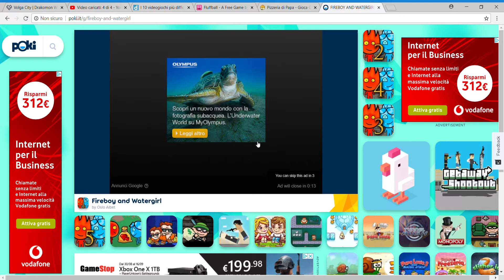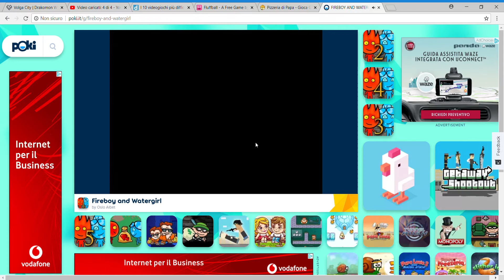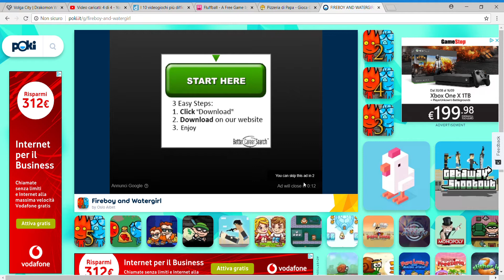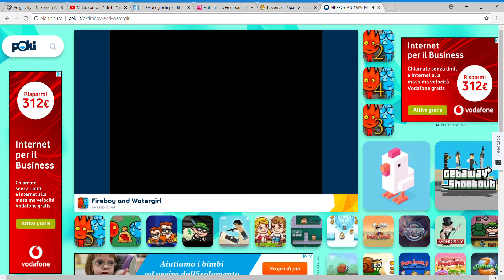Fireboy and Watergirl Ep 4: Oof (w/Ionut Babei)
sgs